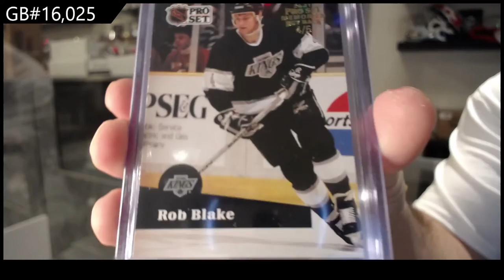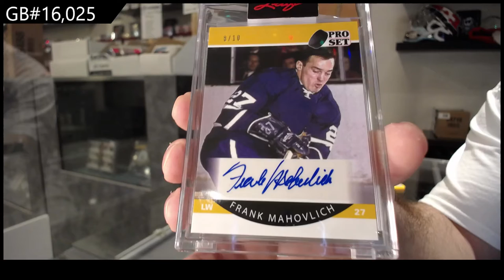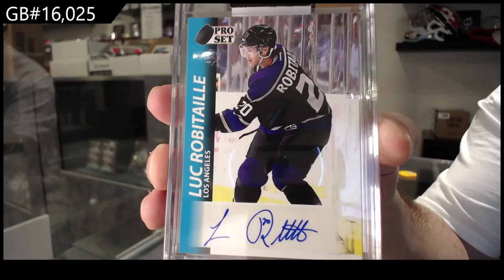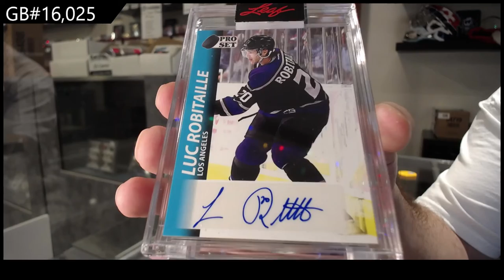2021 Leaf Pro Set Memories 2 Box Break - C&C GB #16,025